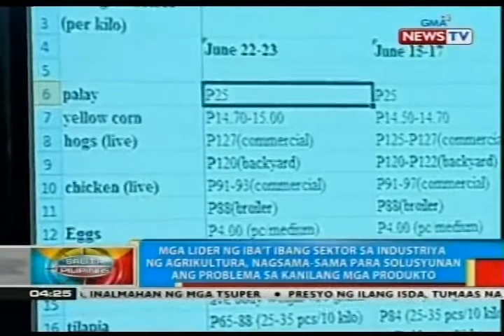Mga lider ng iba't ibang sektor sa industriya ng agrikultura, nagsama-sama